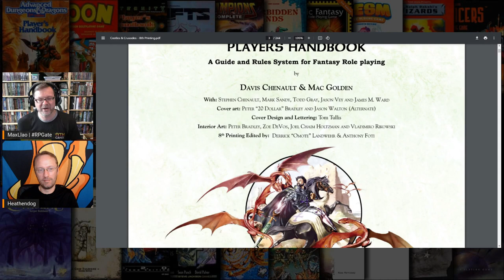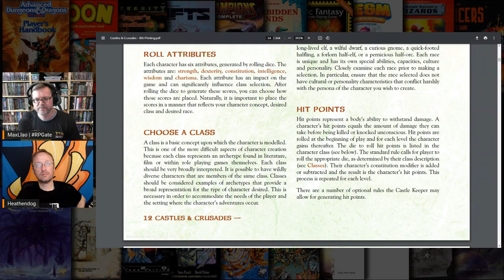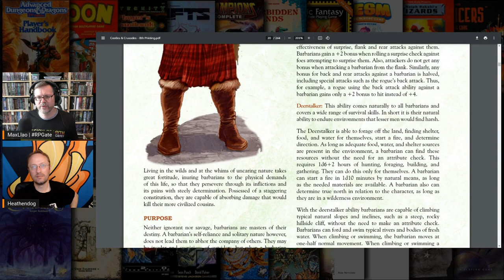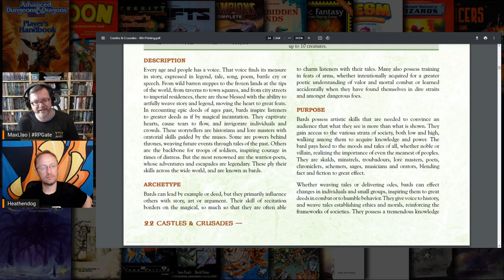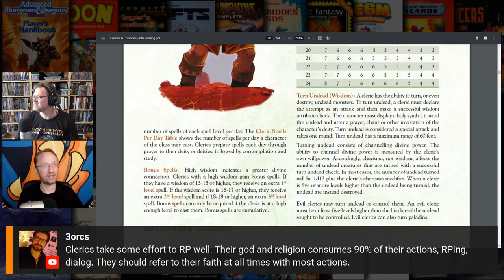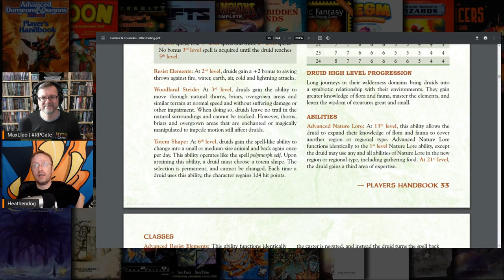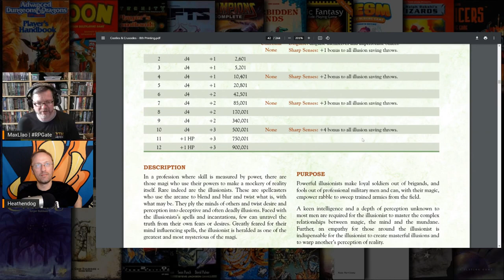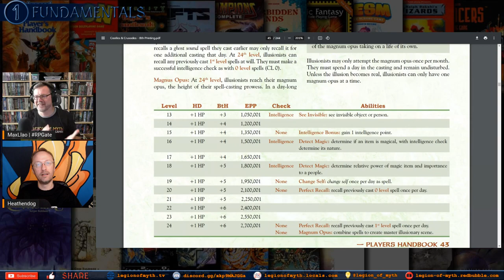Castles & Crusades (8th Printing): What Awaits in Character Classes? (Part 1)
🐲 RPG Die Gest 🐉 Segment 1️⃣ (from the 31 October 2021 livestream).
🕚 The full RPG DIE GEST livestream is only available to YouTube Members, Twitch Subscribers, and Locals Backers.